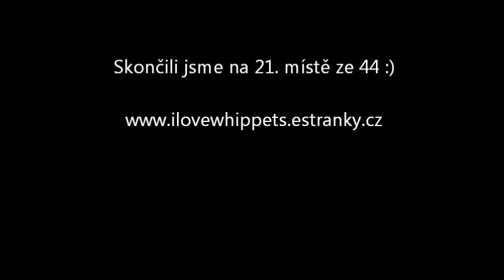O frisbee dědy Mráze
dogfrisbee